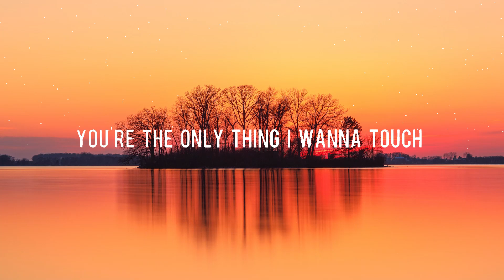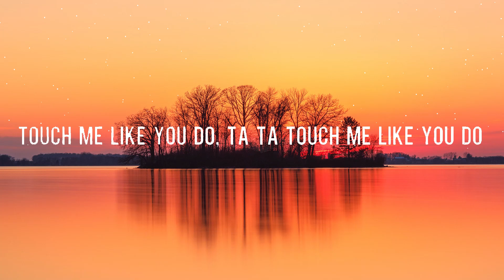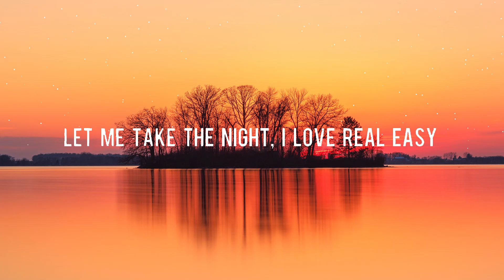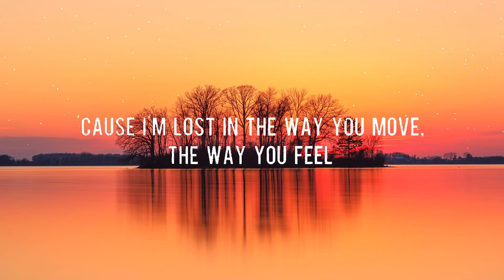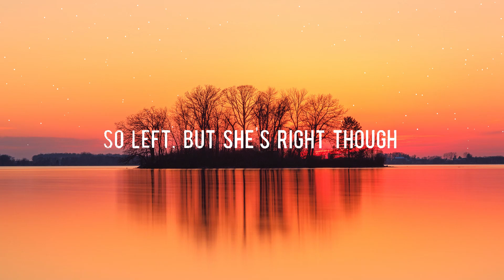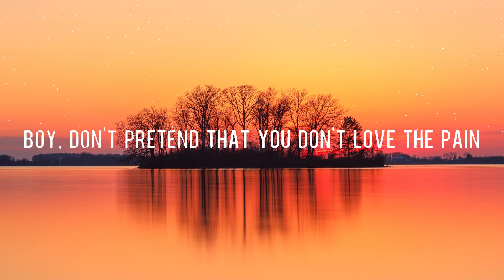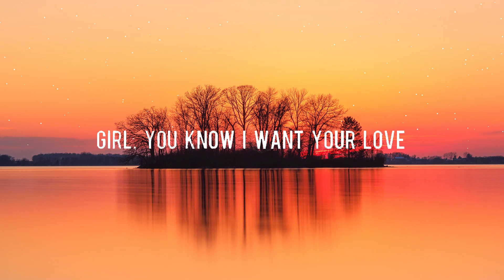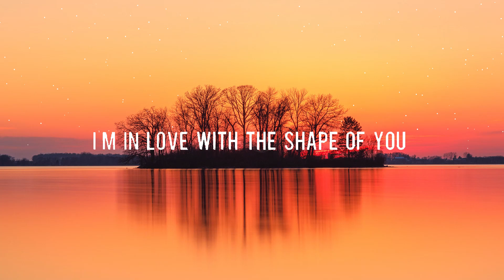Ellie Goulding - Love Me Like You Do (Lyrics) | Mix